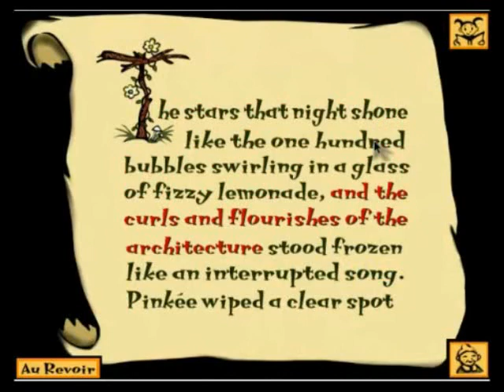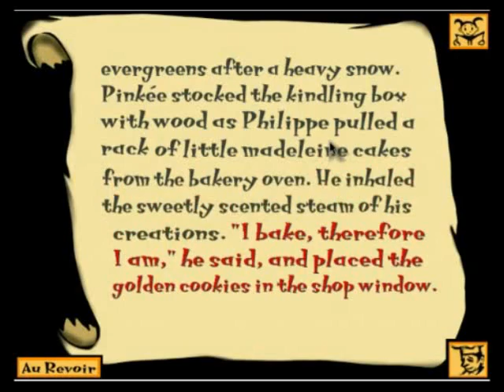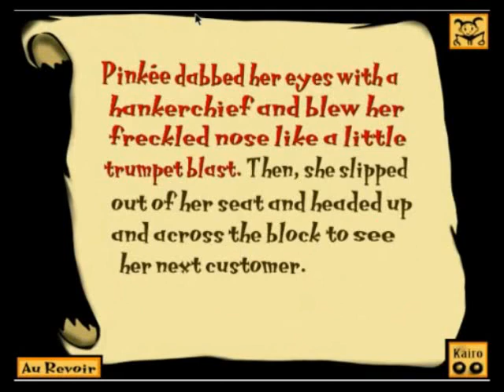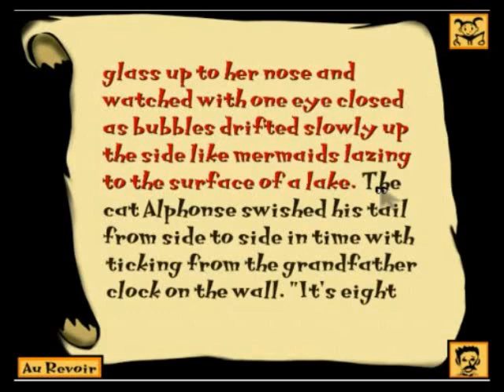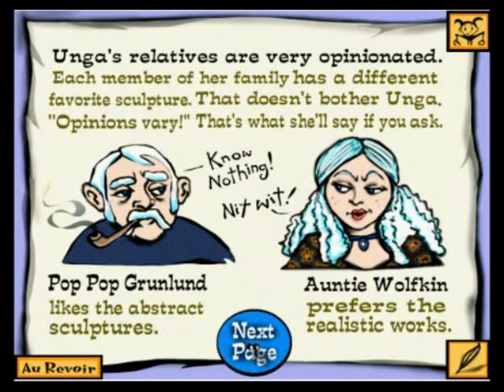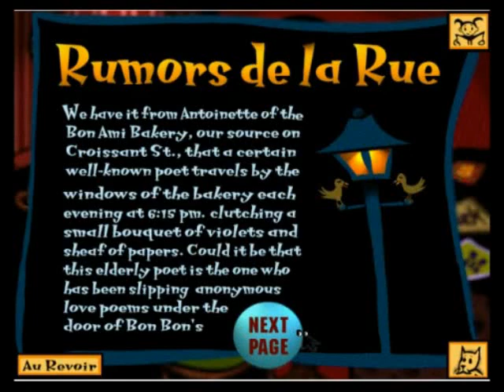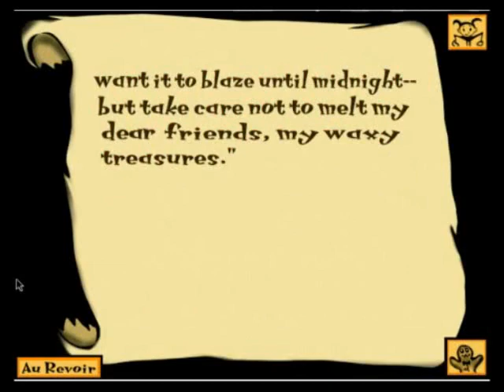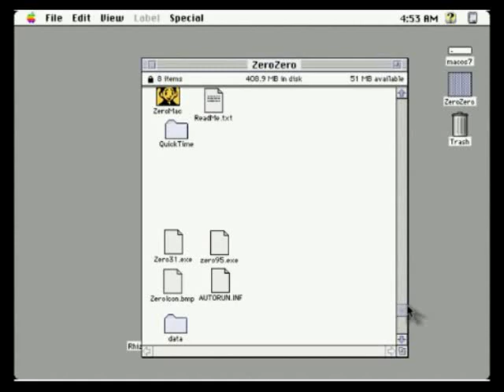Let's Play Zero Zero (Theresa Duncan Games)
I play the last of the three Theresa Duncan games restored and conserved by Rhizome

Rhizome has done a great job of making early 90s CD-ROM emulation accessible to everyone, and these games are some really unique treasures to start the initiative. My favorite parts in this one were probably the greenhouse and Benjamin Walter's books.